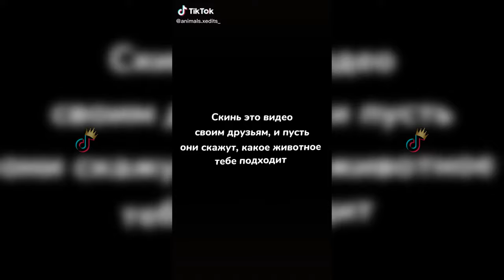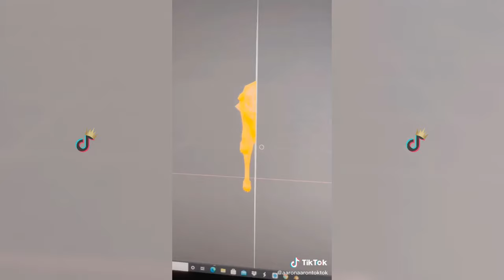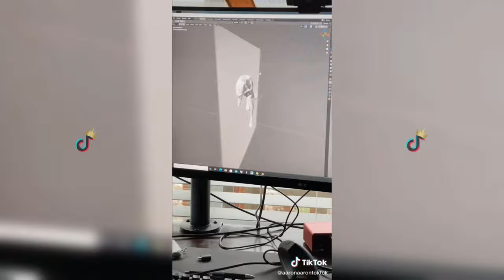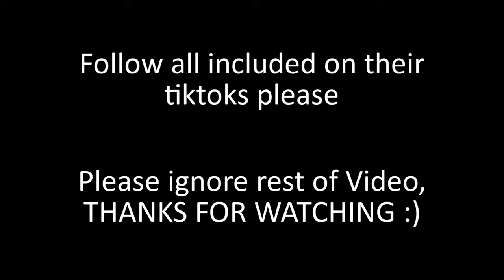TikTok Foxes Doing Fox Things TikTok Compilation 🦊 *PART 2*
Enjoy todays new video of TikTok Foxes Doing Fox Things TikTok Compilation 🦊!